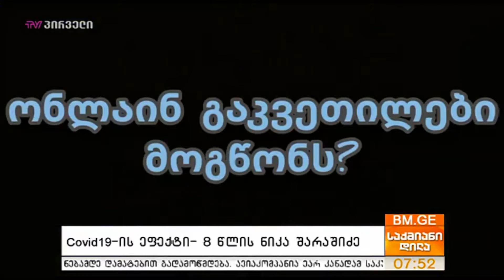BMG4KIDS Covid19-ის ეფექტი - 8 წლის ნიკა შარაშიძე